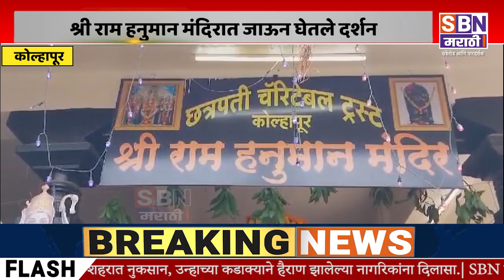KOLHAPUR | श्रीमंत शाहू महाराज छत्रपती यांनी श्री राम हनुमान मंदिरात जाऊन घेतले दर्शन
श्रीमंत शाहू महाराज छत्रपती यांनी श्री अंबाबाई मंदिर परिसरातील श्री राम हनुमान मंदिरात जाऊन घेतले दर्शन